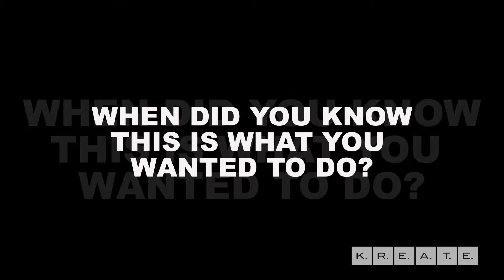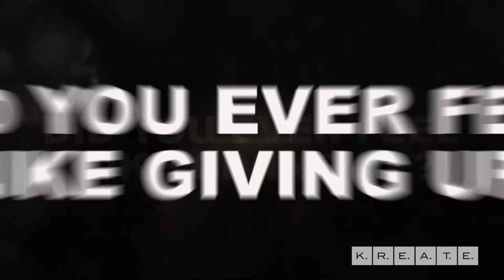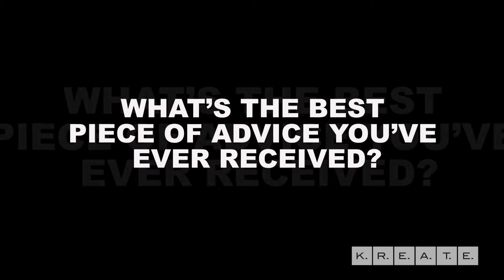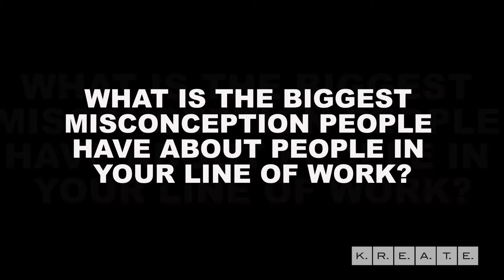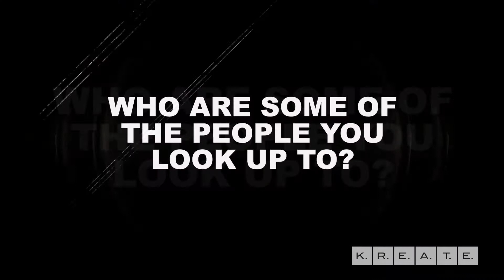Full Episode K.R.E.A.T.E. TV Episode 1: Shay Leonia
Meet Shay Leonia on K.R.E.A.T.E. TV's premier episode.
Meet the amazing and soulful Shay Leonia on K.R.E.A.T.E. TV's premier episode.
Follow her...